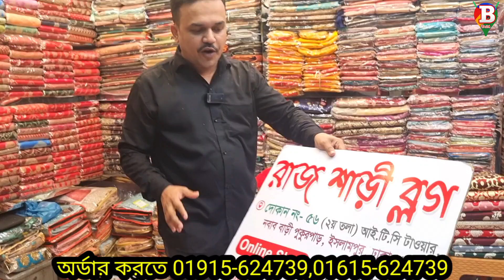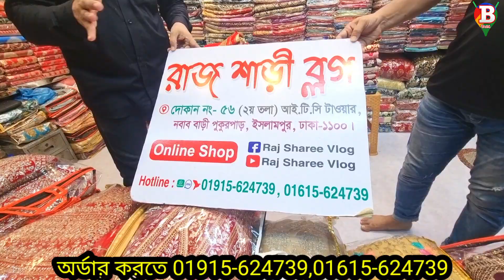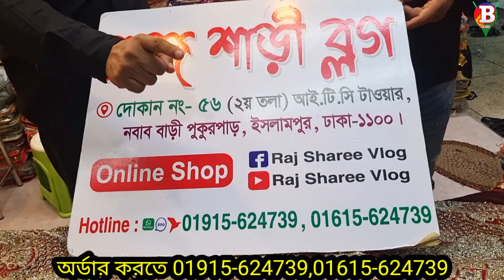ঈদের পর বেনারসি শাড়ি ও লেহেঙ্গার ৮০% ডিসকাউন্ট চলছে Banarasi saree lehenga wholesale price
কুরবানী ঈদের পর ধামাকা অফার
বেনারসি শাড়ি জামদানি শাড়ি ও লেহেঙ্গার আগুন অফার
৮০% ডিসকাউন্ট চলছে
ঢাকা ইসলামপুর আইটিসি টাওয়ার রাত ছাড়ি ব্লক
সরাসরি ফ্যাক্টরি থেকে শাড়ি ও লেহেঙ্গা
পাইকারি দামে একটি চাইলেও দেব
আমরা বাংলা ৬৪ জেলায় কুরিয়া করি
বেনারসি শাড়ি হলে লেহেঙ্গার গোপন সন্ধান
ভিডিও স্ক্রিন ফোন নাম্বার আছে ওই নাম্বারে যোগাযোগ করবেন সবাই
থ্রি পিস
থ্রি পিস বিজনেস
কম পুঁজিতে কি ব্যবসা
কম পুঁজিতে থ্রিপিসের ব্যবসা
পাইকারি থ্রি পিস
ইসলামপুর থ্রি পিস
ইসলামপুর কম দামে থ্রি পিস
ইসলামপুর ব্র্যান্ডের থ্রি পিস
ইসলামপুর থ্রি পিস এর পাইকারি মার্কেট
ইসলামপুর কারখানা থেকে থ্রি পিস
ইসলামপুর ফ্যাক্টরি থেকে থ্রি পিস
ইসলামপুর জলের দামে থ্রি পিস
ইসলামপুর আইটিসি টাওয়ার
ইসলামপুর লায়ন টাওয়ার
ইসলামপুর আজগার ক্রাফট
ইসলামপুর টু অফিস কালেকশন
থ্রি পিস ভুলতা গাউছিয়া
ভুলতা গাউছিয়া কম দামে থ্রি পিস
ভুলতা গাউছিয়া থ্রি পিস এর ব্যবসা
ভুলতা গাউছিয়া কম দামে থ্রি পিস এর সন্ধান
ভুলতা গাউছিয়া পাইকারি থ্রি পিস
ভুলতা গাউছিয়া নতুন থ্রি পিস
বান্টি বাজার থ্রি পিস
বান্টি বাজার অর্ধেক দামে থ্রি পিস
বান্টি বাজার থ্রি পিস এর ব্যবসা
বান্টি বাজার কম পুঁজিতে থ্রি পিস এর ব্যবসা
গুলিস্তান থ্রি পিস
কম দামে ঢাকা গুলিস্তান থ্রি পিস

ওয়ান পিস
ইন্ডিয়ান ওয়ান পিস
চায়না ওয়ান পিস
লেডিস ওয়ান পিস
ওয়ান পিস এর পাইকারি মার্কেট
ওয়েস্টার্ন ড্রেস
ওয়েস্টার্ন কুর্তি
ইন্ডিয়ান কুর্তি
চায়না কুর্তি
লেডিস কুর্তি
লেডিস টপস
ইন্ডিয়ান টপ
চায়না টপস
পাইকারি ইন্ডিয়ান চায়না
পাইকারি চায়না ওয়ান পিস
পাইকারি ব্যবসার সন্ধান
কম পুঁজিতে ব্যবসা